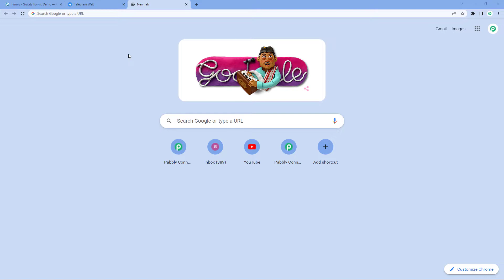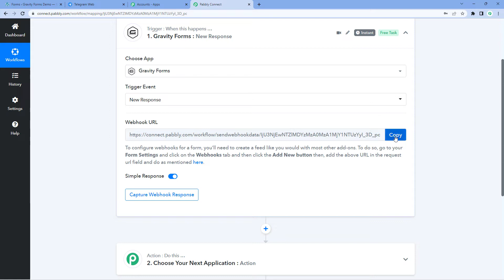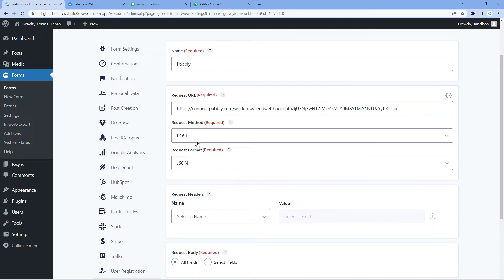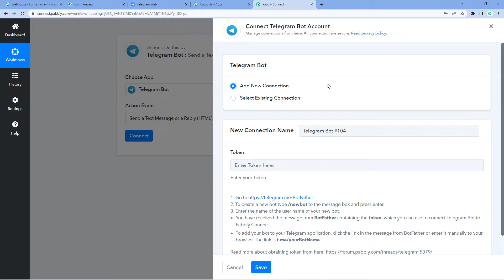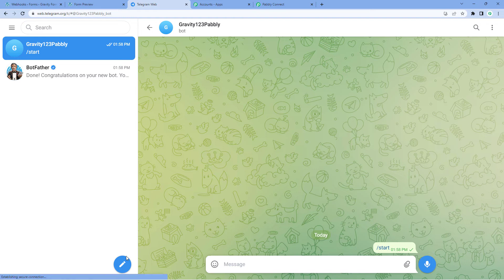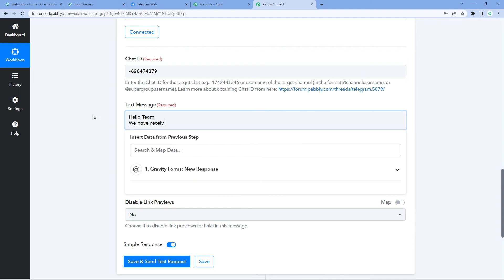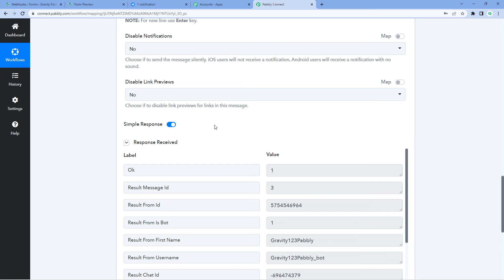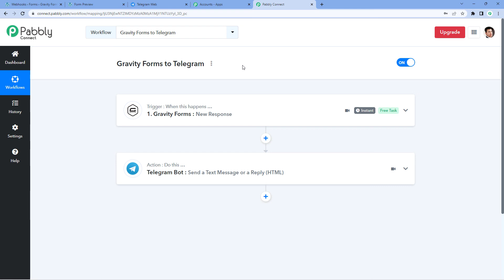How to Send Telegram Messages on Form Submissions - Gravity Form to Telegram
In this video, we will learn how to
Automatically Send Telegram Messages on
Form Submission | Gravity Form Telegram
Automation with the help of pabbly connect